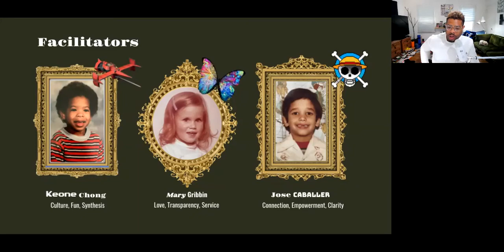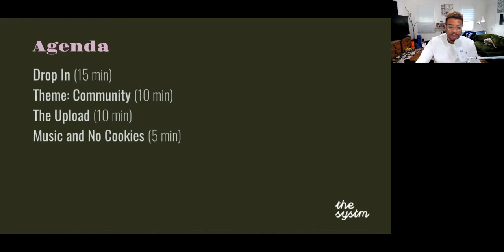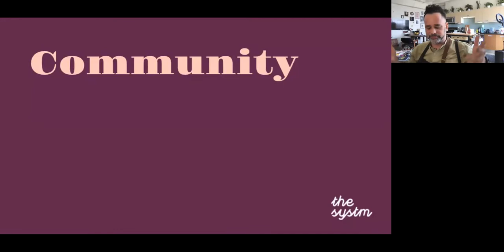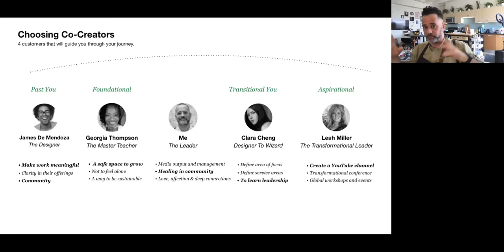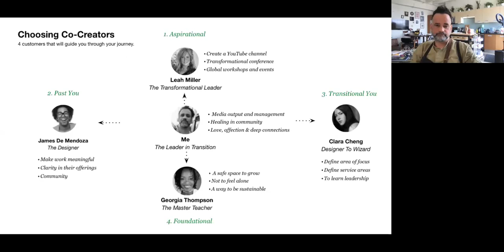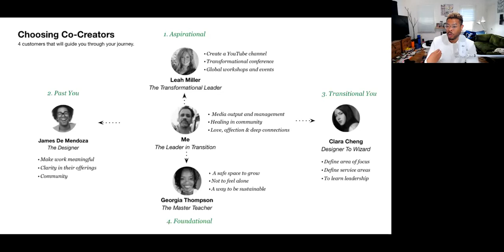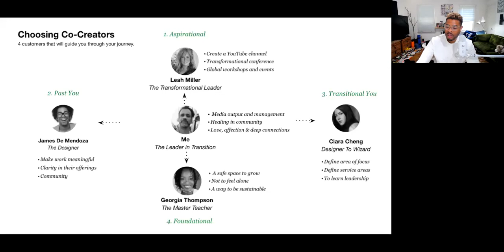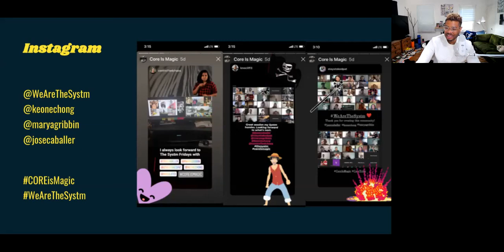CORE Office Hours #13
Our weekly CORE Office Hours session hosted by Keone Chong
with Jose Caballer and Mary Gribbin

The CORE Brand Strategy Foundations

What is The Systm?

The Systm is a social learning experiment.
Tools, Community, and Guidance to empower the next generation
of creative leaders to redesign the world!

About Systm Accelerator:
The accelerator (launching soon) is a membership-based program that installs The Systm's frameworks into individuals, teams, and organizations.